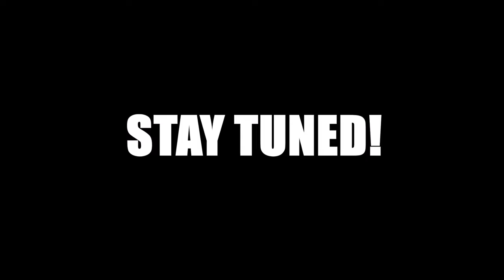D50B0 Motor zerlegen/spalten - Goose Racing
In diesem Video zeigen wir euch Schritt für Schritt wie man einen Derbi D50B0 Motor fachgerecht zerlegt. Das benötigte Werkzeug hierfür findet Ihr natürlich bei uns im Shop! (siehe Links unten)